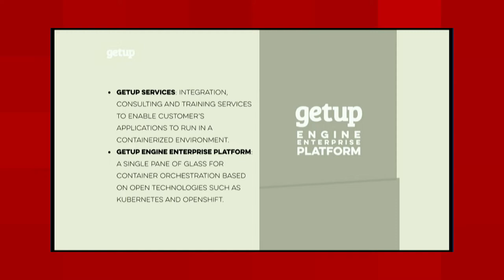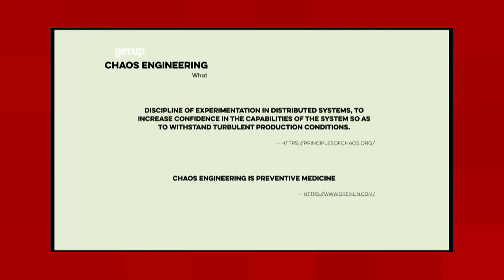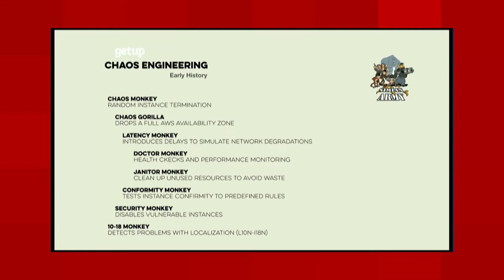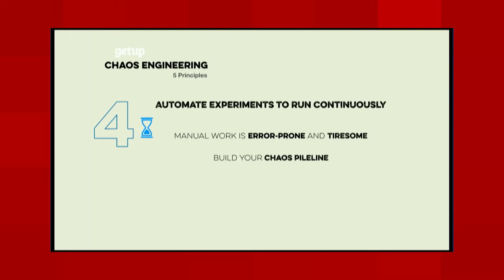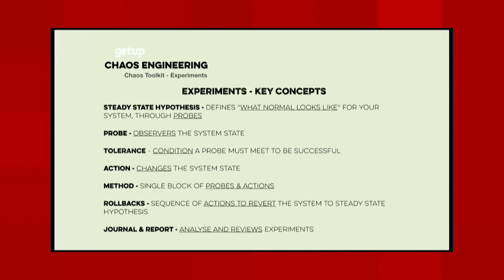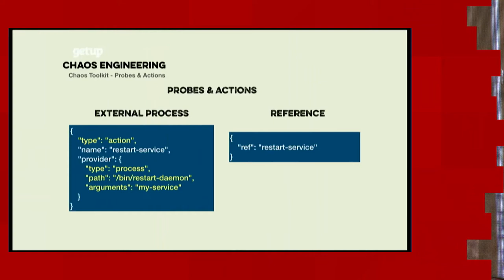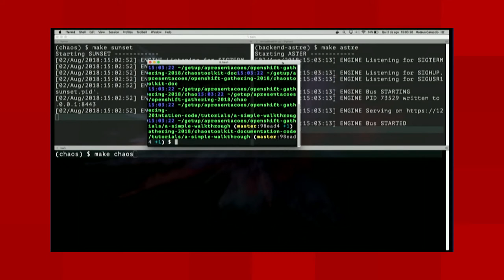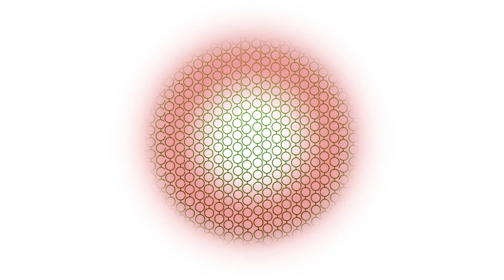Chaos Engineering @GetUpCloud with Mateus Caruccio from OCG Buenos Aires August 2018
en Español
Mateus Caruccio - Chaos Engineering @GetUpCloud from OpenShift Commons Gathering Buenos Aires August 2018